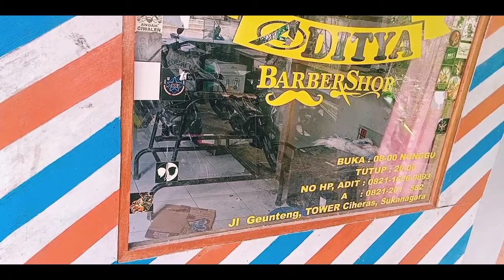Barbershop Style Kampung yang Laris Manis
Barbershop Aditya

📌 Kampung Genteng, Desa Sukanagara, Kecamatan Tanjungjaya,  Kabupaten Tasikmalaya, Jawa Barat. :  Kampung Tasikmlaya